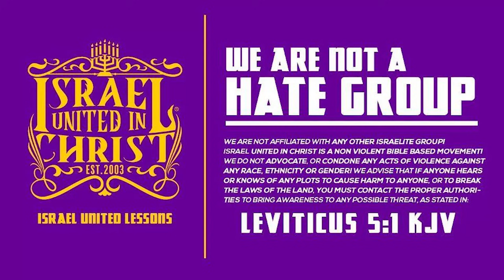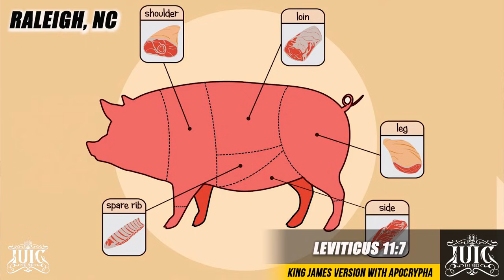The Greatest Lie: I Don't Need A Man!